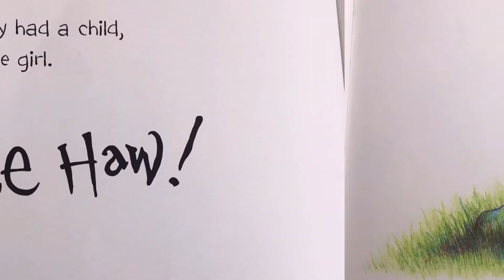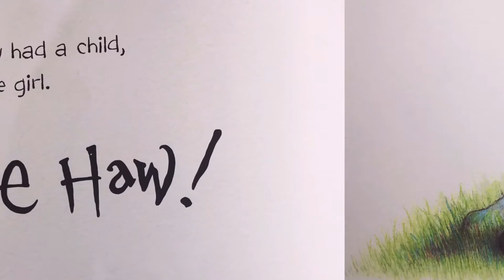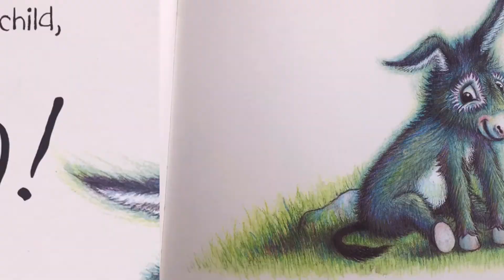The Dinky Donkey by Craig Smith Read Aloud | Read Along Story Book Storytime